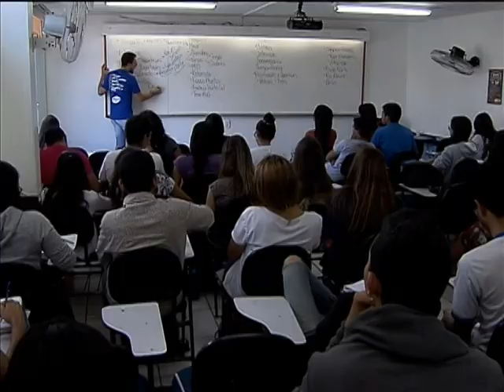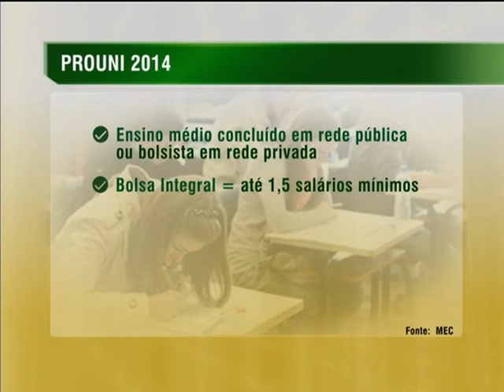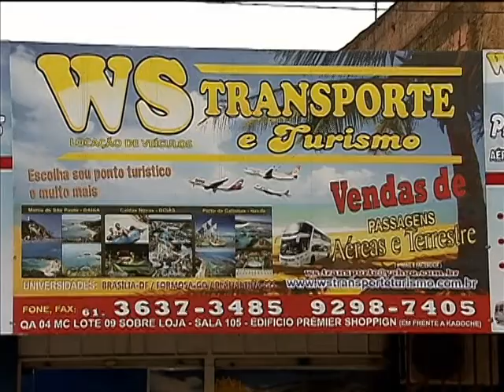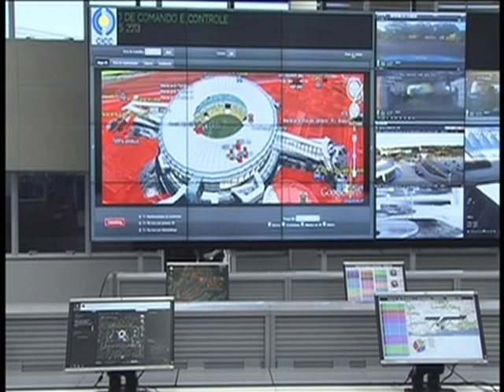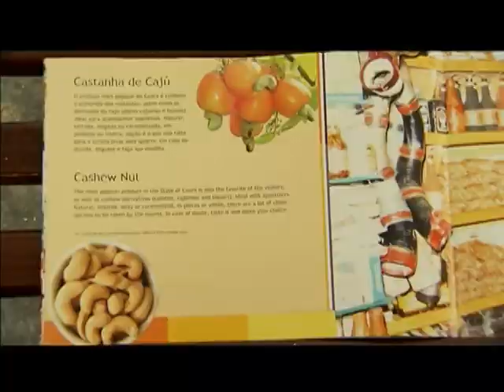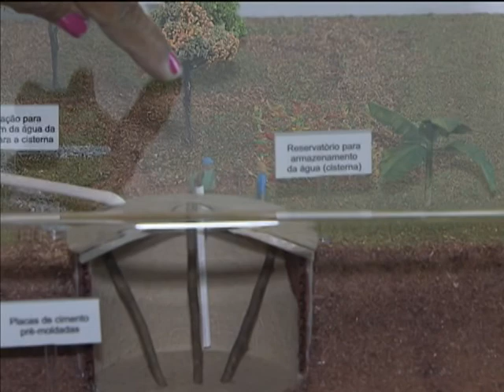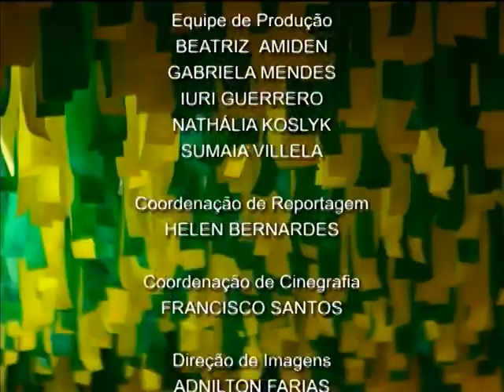Jornal NBR NOTÍCIAS na íntegra - 10 de junho